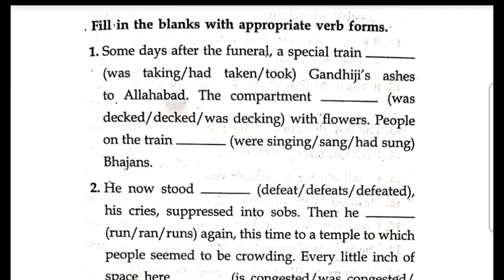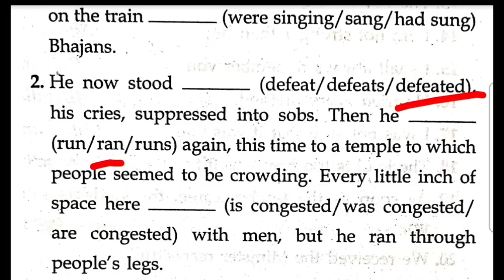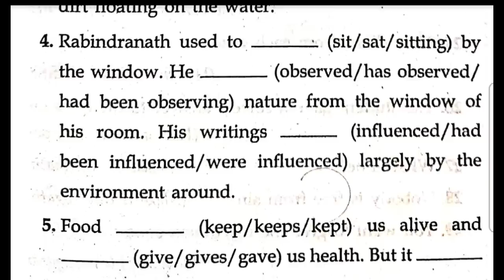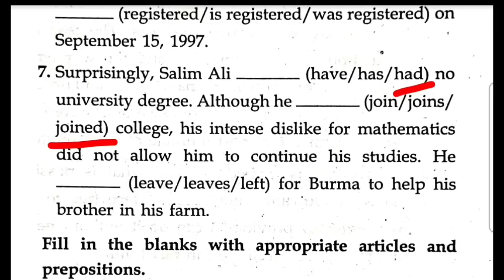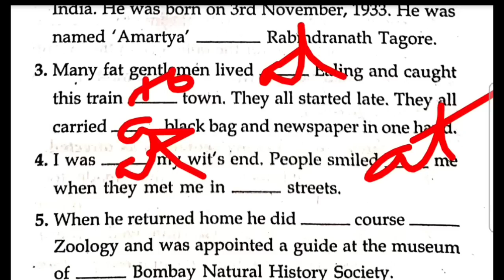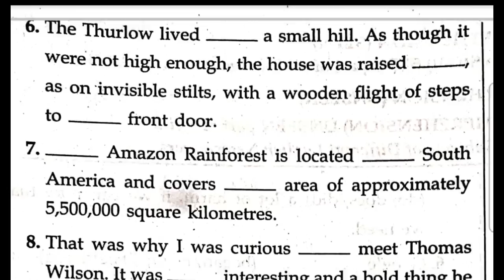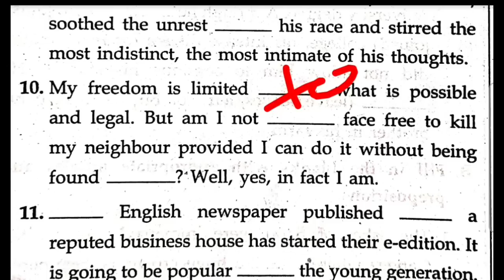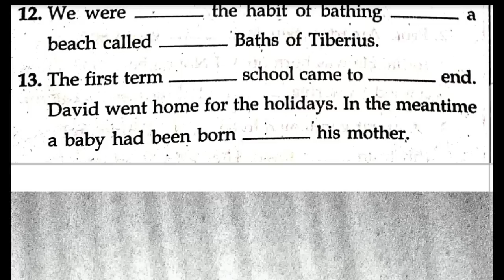madhyamik English Vocabulary Suggestion 2024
madhyamikvocabolary suggestion2024